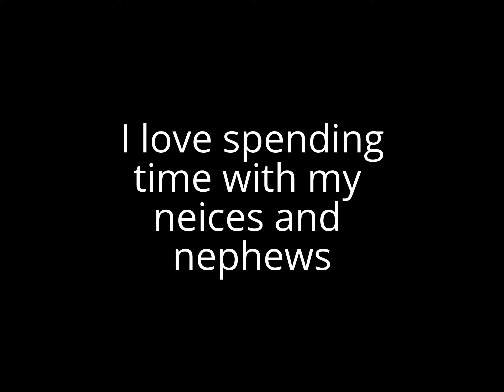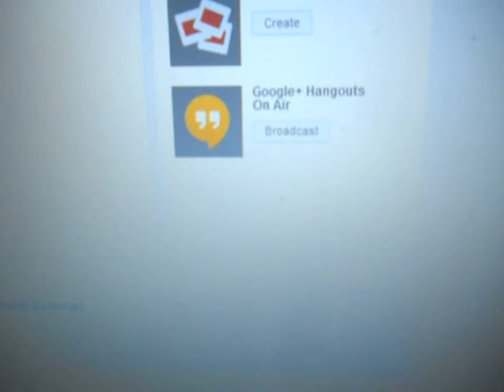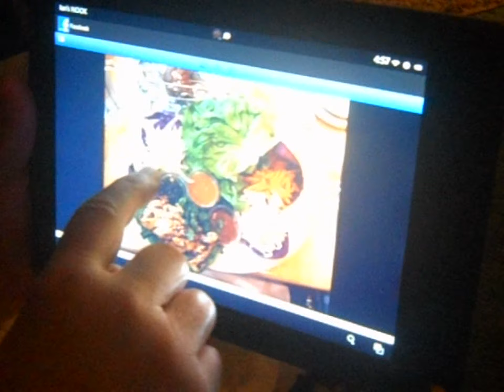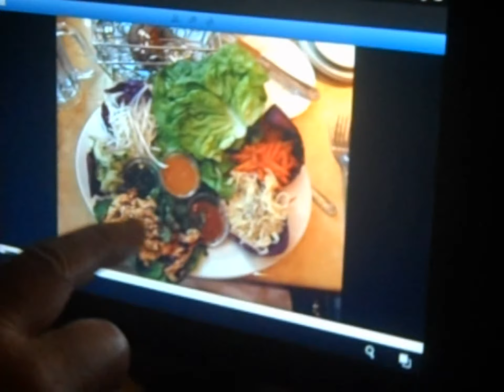HAPPY DAY 100!!!!!! (4.30.14 - Day 100!!!!!!!!!!!!)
Couldn't go to bed without giving you all day 100!(: